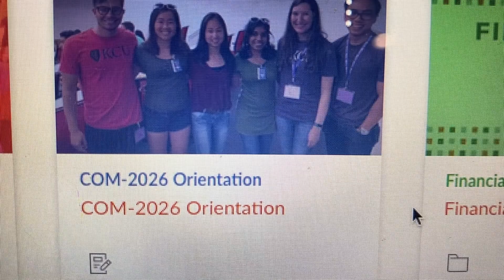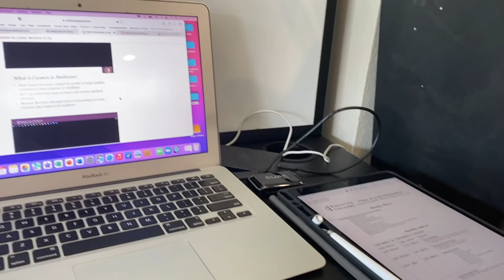I Started Medical School!!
Hey guys, this vlog shows you the last few days of freedom I had before medical school started, and my first couple of days as a medical student! I'm so excited to share this journey with you!